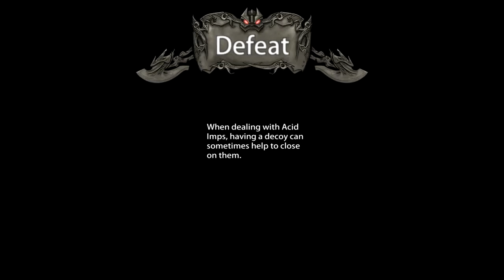Let's Play Forced #5 - A Slow Death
Taking on the challenges for "A Slow Death" in FORCED.